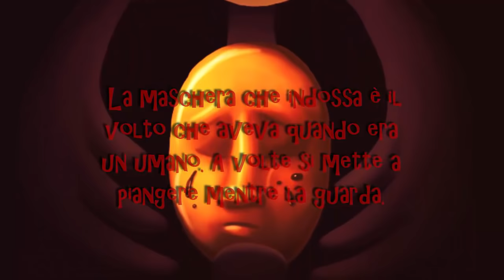LA MORTE NEL MONDO POKEMON | MISTERI POKEMON #26